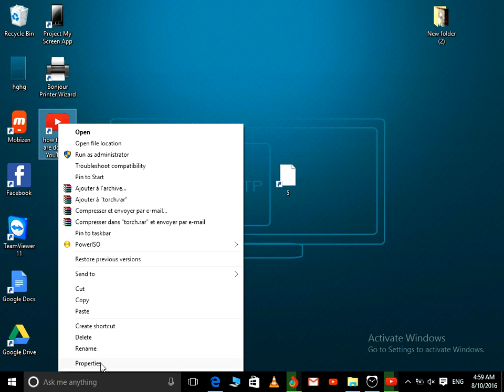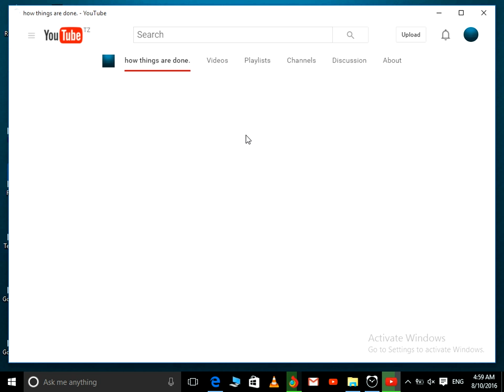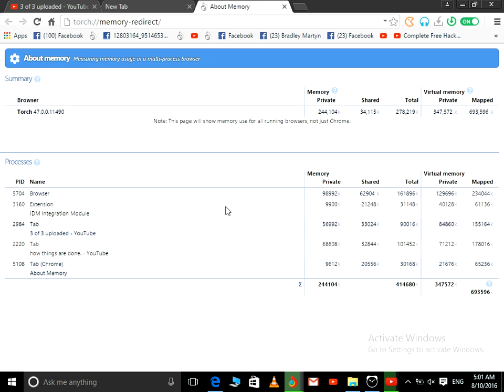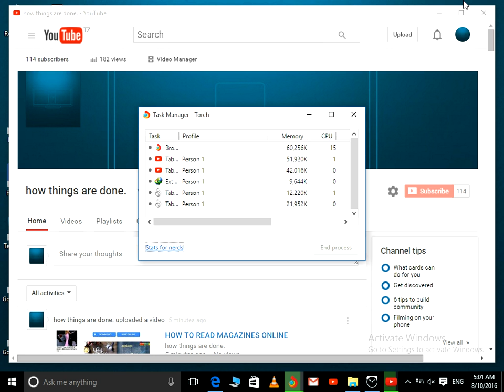HOW TO READ YOUR TORCH BROWSER MEMORY AND CREATE YOUR OWN WEB ICONS